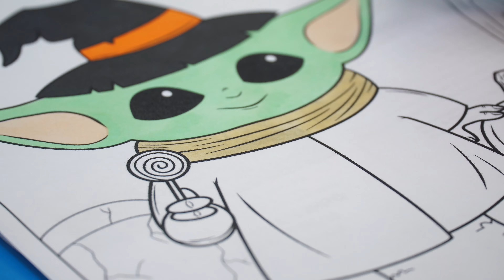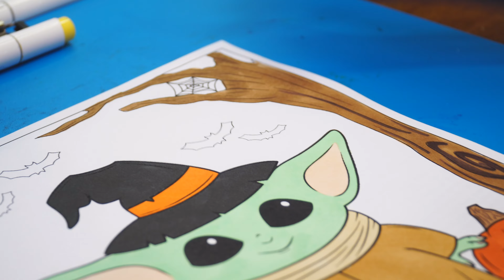Baby Yoda's Halloween Coloring Special: A Star Wars Celebration!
Coloring Grogu aka Baby Yoda From Star Wars Celebrating Halloween!

Calling all Star Wars Fans!
Alex paid tribute to the cute Baby Yoda or Grogu from The Mandalorian.
In this coloring, Baby Yoda is enjoying a sweet treat on a beautiful fall day as he celebrates Halloween with a cute little jacko-lantern by his side.